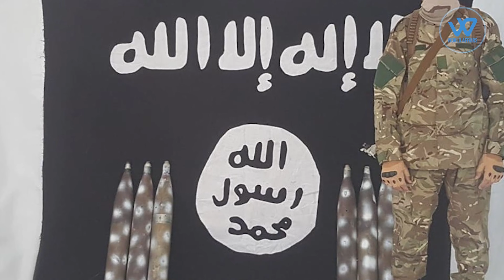Our First Target Is To Destroy Pakistan: ISIS-K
According to Nazifullah, an ISIS-K member, when the previous administration was still in command, and despite the Taliban claiming to rule 80 percent of the country did not apply Islamic rules and precepts,
Furthermore, Nazifullah accused the Taliban of 'destroying the country,' claiming that Afghanistan has deteriorated since the terror group assumed control of the country.

He said "We want Shariah Law to be implemented. We want to implement the way our Prophet lived, how he dressed, and how he wore the hijab. We don't have much to fight right now. But if you offer me anything, I will fight Pakistan right now